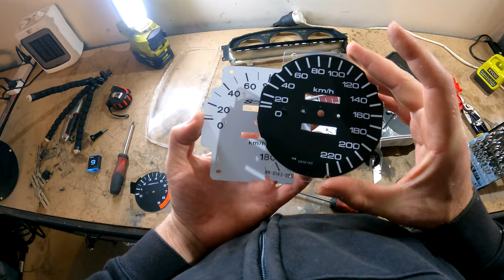$$$ Save Money! DIY EG6 Spoon Sports Cluster | Eg Civic B16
How to make your own Eg6 Spoon cluster? No need to pay thousands for a real one (If you can find one) when you can just convert your existing cluster. I have included the link bellow to purchase if you would like to try. You will need to recalibrate your cluster after removing the needles. Please see link attached on how to do that.